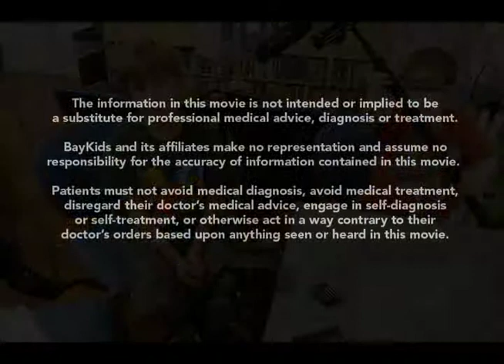The Ninja Games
An exciting Lego stop-motion animation inspired by Ninjago & The Hunger Games!